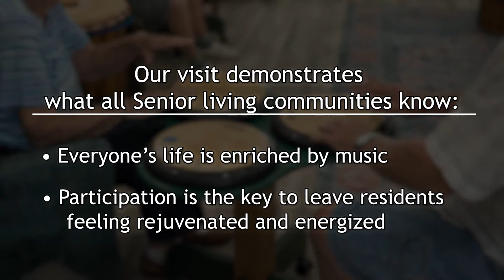PlayMore Design Products at Glenbrooke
Since 1976, research has demonstrated the positive effect of drumming.
Quality Senior Living Communities know that interactive music programs
Improve motor movements
Stimulate cognitive function
Providing a sense of belonging
Encourage self-expression
Promote a sense of inclusion; limiting isolation

Playmore Design Drum Tables can be played by multiple participants and their portability allows them to be incorporated into drum therapy anywhere.
PlayMore Design musical instruments are the perfect tools to aide assisted living and memory care residents in improving cognition, motor skills, verbalization and more.
PlayMore Drum Tables accommodate All Ages & All Abilities.
Thank you to Anthony Darmana, artist, musician, teacher and facilitator of community drum circles throughout Florida, for leading this interactive music event.
Special thanks to the residents and staff at Glenbrooke Senior Living at Palm Bay.  GlenbrookeSeniorLiving.com